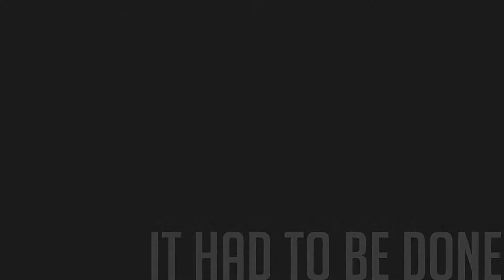Grand Theft Auto V - Online - Smoke Weed Everyday